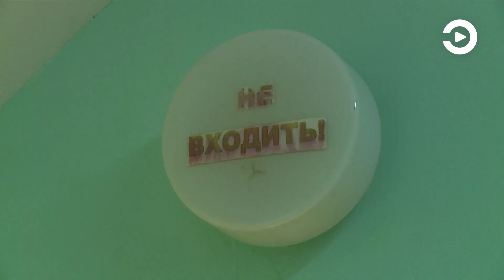Поликлиника областного клинического центра станет удобнее для врачей и пациентов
Там начался ремонт. В порядок приведут все помещения на первом этаже здания. На втором продолжают принимать специалисты.